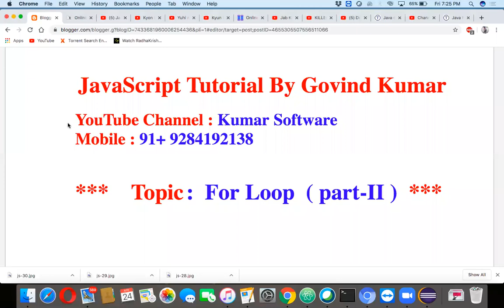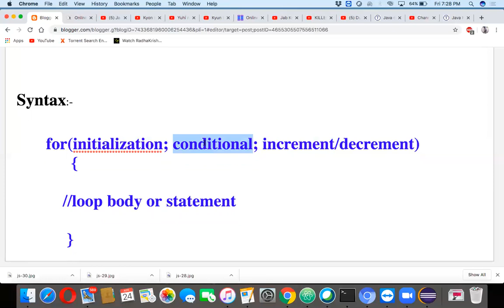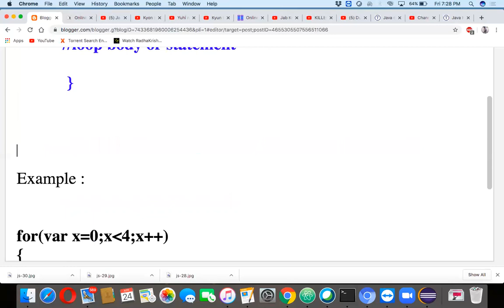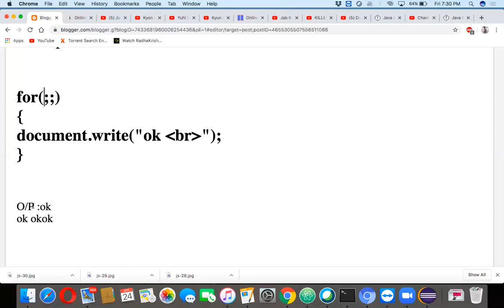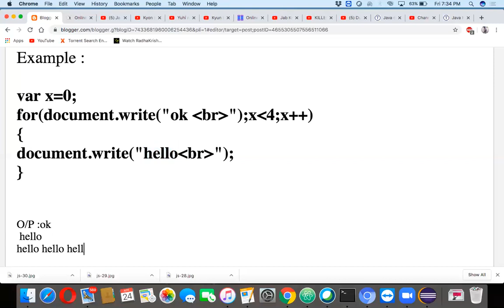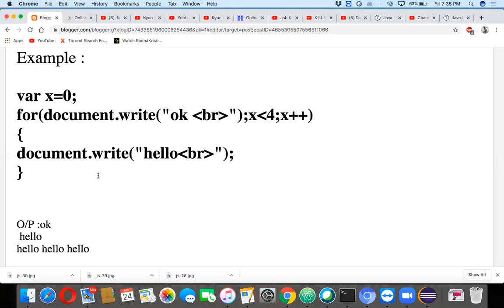JavaScript For Loop ( Part-II ) Lecture-30 in hindi.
Hello Friends, in this tutorial we will learn about for loop rules and important points.